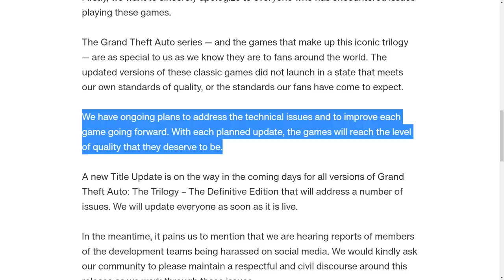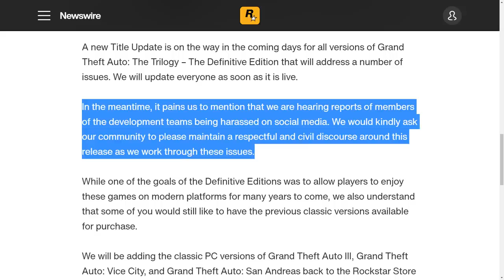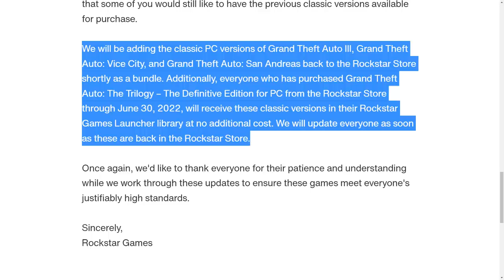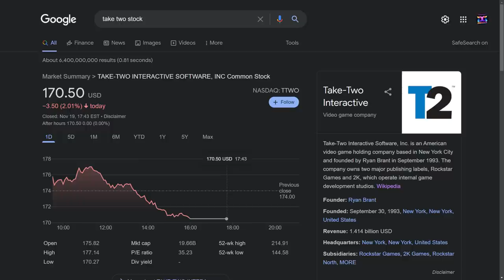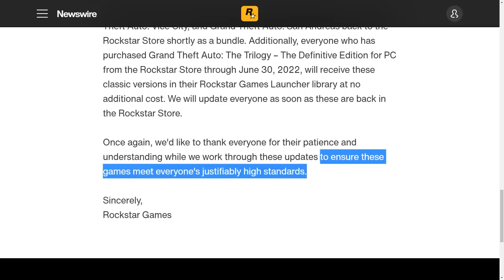Rockstar Akhirnya Minta Maaf